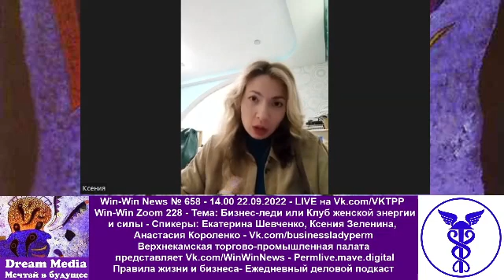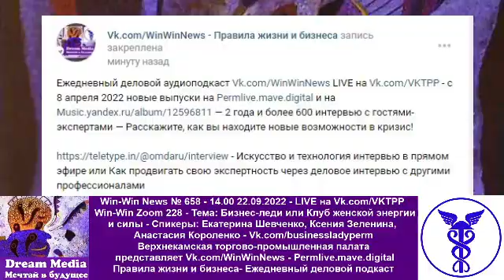Бизнес-леди или Клуб женской энергии и сил - Екатерина Шевченко, Ксения Зеленина,Анастасия Короленко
Win-Win Zoom 228 - Тема: Бизнес-леди или Клуб женской энергии и силы - Спикеры: Екатерина Шевченко, Ксения Зеленина,Анастасия Короленко - Vk.com/businessladyperm